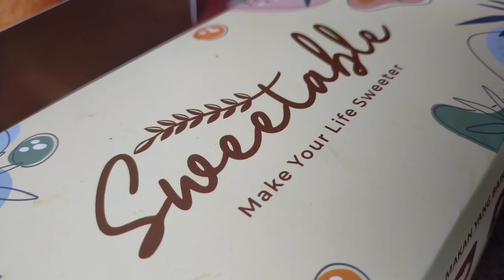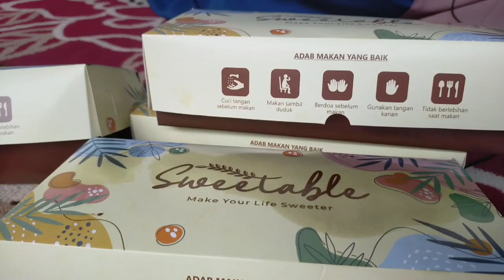ZUPPA SOUP PUFF PASRTY ENAK DAN MURAH DI KEBUMEN | SWEETABLE BAKERY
assalamualaikum.. jumpa lagi dengan tim Mubarak
alhamdulilah habis borong kue roti lengkap nih dari sweetable pamansam pastry kebumen
banyak banget varian rasa ada roti dengan topping abon, roti sobek, roti sisir, Zuppa soup dan lebih banyak lagi. mantep banget lo zuppa soup nya. Gak sering sih makan zuppa soup eh sekalinya dapet zuppa soup nya ajiib banget alhamdulilah ya..
ini roti premium ya biarpun harganya terjangkau untuk wilayah kebumen dan luar kota tapi kualitas rasa dan packagingnya keren Lo.
sesekali boleh Lo mampir ke pamansam pastry kebumen, ga bakalan nyesel 😘
nah bagi kami emang spesial banget nih zuppa soup pastry nya, hampir mirip dengan zuppa soup pizza hut ya tapi ada yang spesial zuppa soup dari sweetable. Jika produk sebelah menggunakan zuppa soup oven tangkring kini digunakan juga model zuppa soup tanpa oven.
enak lo.. boleh deh sesekali nyoba biar ketagihan